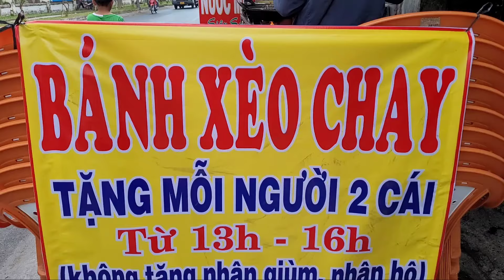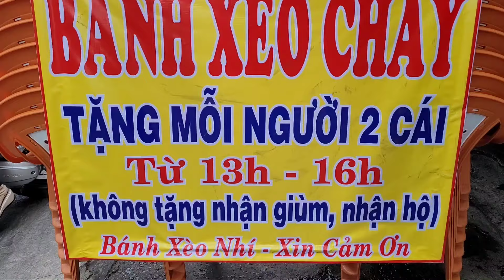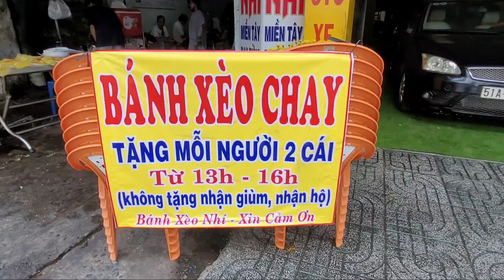QUÁN BÁNH XÈO NHÍ CHƠI LỚN RẰM THÁNG GIÊNG PHÁT MIỄN PHÍ 300 CÁI BÁNH XÈO CHAY.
- Địa chị: 21 Đông Bắc Quận 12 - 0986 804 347
- Giờ Bán: 13h - 21h
- Giá: 30.000d - 40.000d
👉 Phone: ( Viber Zalo WhatsApp ) Mr Phương (Đây là SĐT của chủ kênh, không phải số của chủ quán )